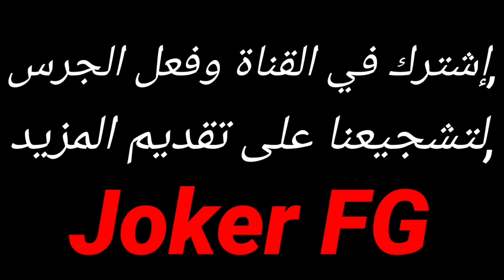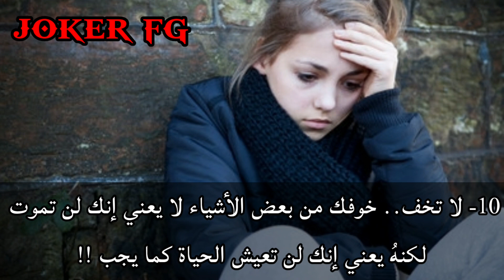تنمية بشرية | 10 نصائح سوف تزيد من ثقتك بنفسك وتشعرك بالقوة والسعادة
القناة الثانية الإحتياطية يرجى الإشتراك بها (من فضلكم)

ضع الفديو HD واستمتع بالمشاهدة ✅

← لا تنسى الأشتراك في القناة وهذا يسعدني
← أترك لنا تعليق

← أضغط زر الايك لتشجيعنا على الأستمرار

لست الكاتب الأفضل لكني الاصدق 🤝

لا تنسى تشارك المقطع مع اصدقائك ليصل للجميع👍👍